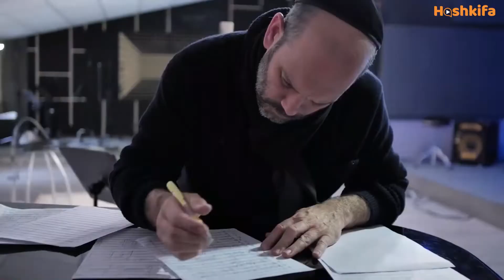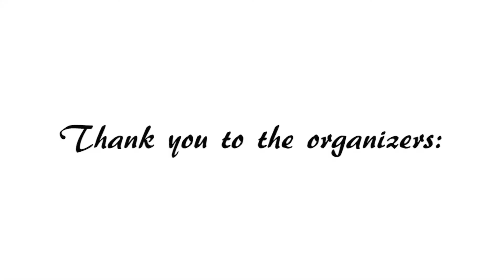2022 Chazaq Halftime Show Charlie Harary Rabbi Paysach Krohn Rabbi Gavriel Friedman Rabbi Yoel Gold